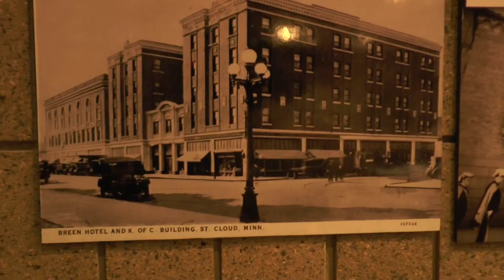Stearns County Museum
Stearns county museum archivists speak about the history of the region. Items found in their halls is changing all the time thanks to the community being active by donating records and items.